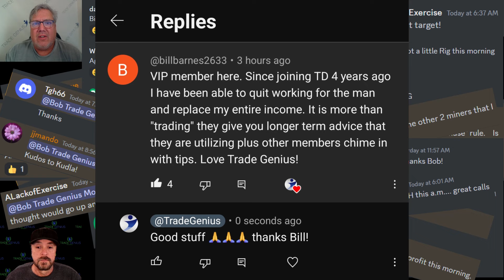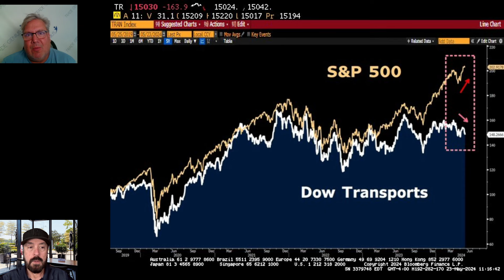😱 Market ALERT: Bearish CRASH SIGNAL For Stocks is Here!